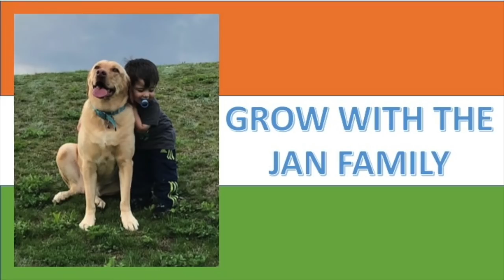CHINA KO JAWAAB / Sena degi bullet se, Naagrik dengey wallet se / Sonam Wangchuk / American Reaction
As requested by our subscribers we have reacted on this video and added some of our ideas as a long term solution. Also this is our effort to spread Sonam Wangchuk Ji's message as he requested himself.